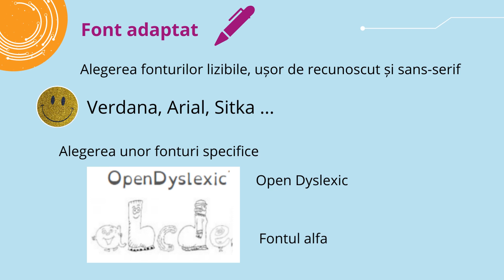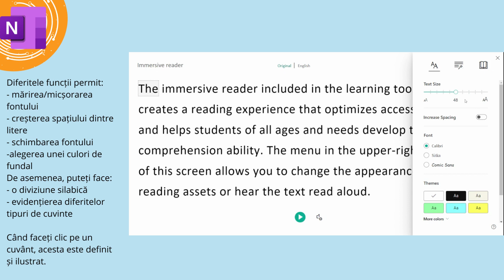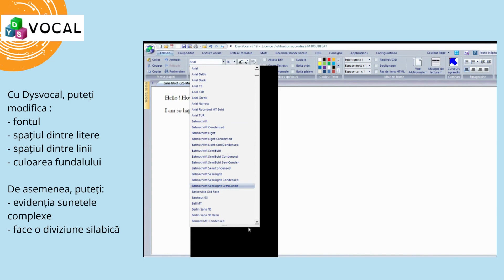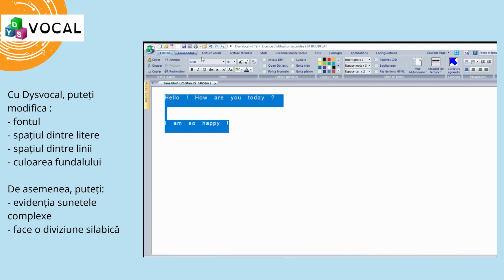Adaptarea conținutului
Proiectul DigitALL prezintă 50 de instrumente și resurse diferite pentru a crea o utilizare mai incluzivă și mai adaptată a instrumentelor online în sălile de clasă.
-ROMÂNĂ-